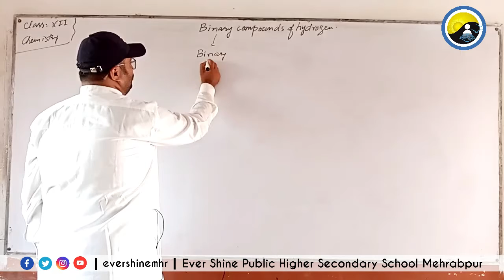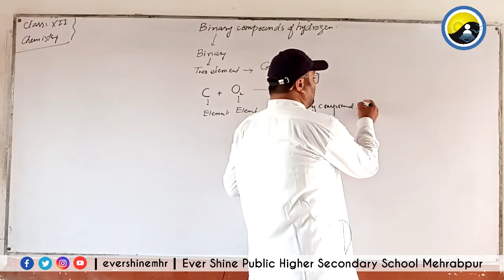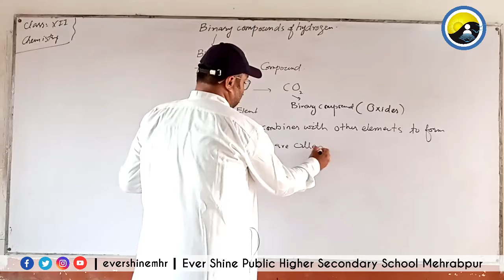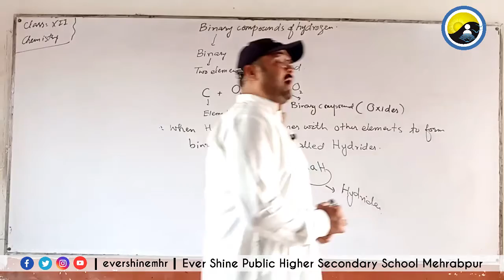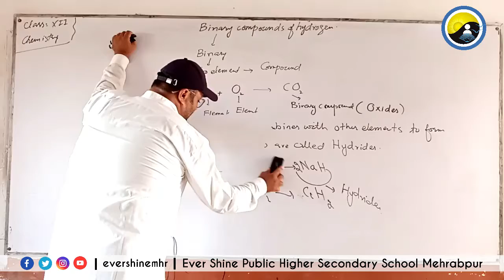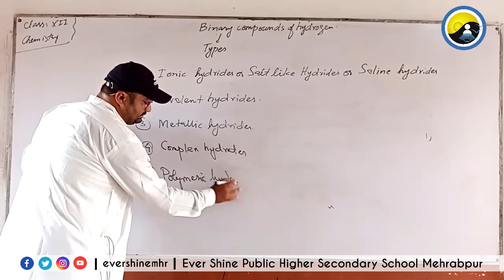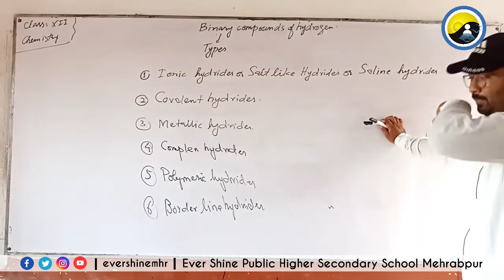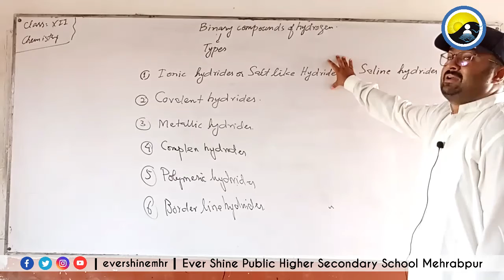Class Inter | Chemistry | Lecture No: 21 | Chapter No: 02 | Binary Compounds of Hydrogen